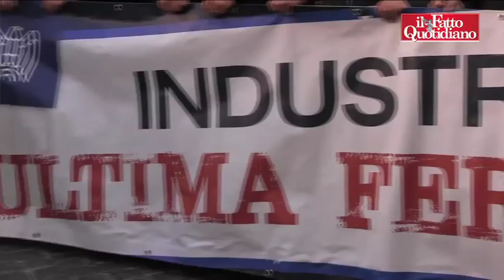Ilva, fornitori in piazza: "Crediti per 150 milioni rischiano di essere azzerati. Senza soluzione sa